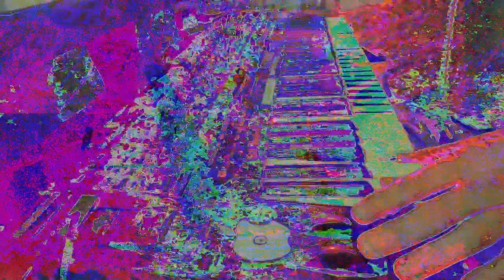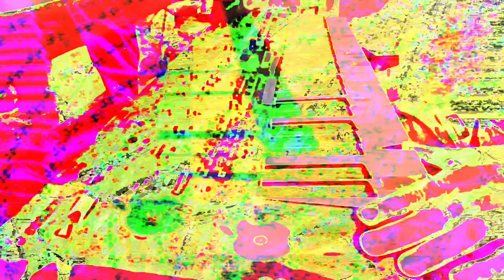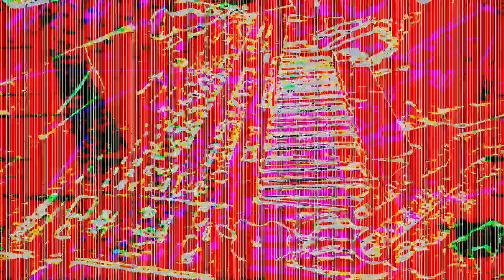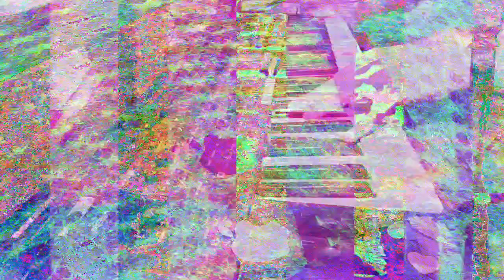[EPILEPSY WARNING] Movie 23 07 15 01h23m01s *Photosensitivity Warning*